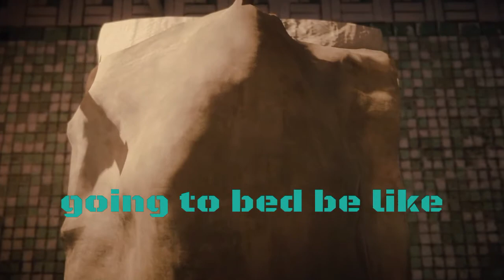Mashup Montage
SHAREfactory™